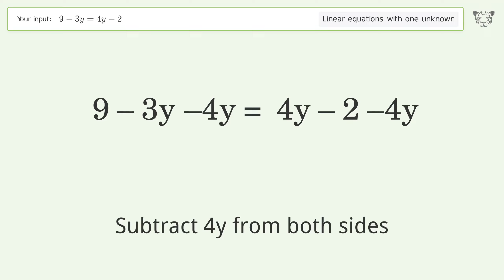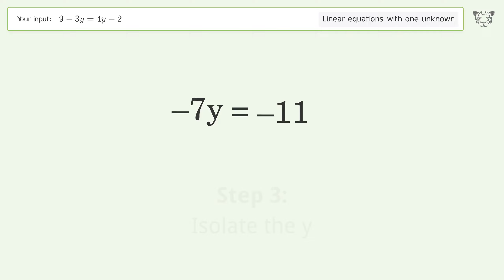Solve 9-3y=4y-2: Linear Equation Video Solution | Tiger Algebra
Struggling with 9-3y=4y-2? Watch our step-by-step video on Tiger Algebra to master this linear equation effortlessly.